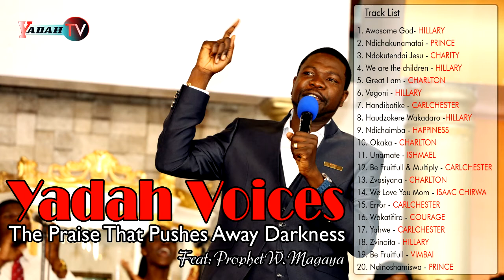YADAH VOICES NDICHAYIMBA FEAT PROPHET W MAGAYA YADAH TV